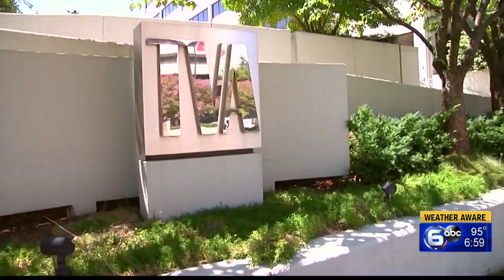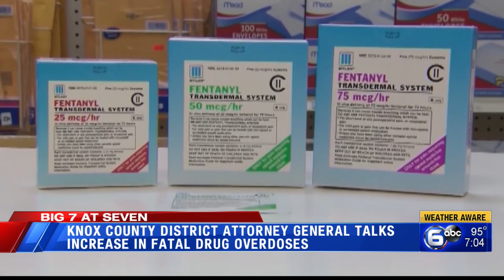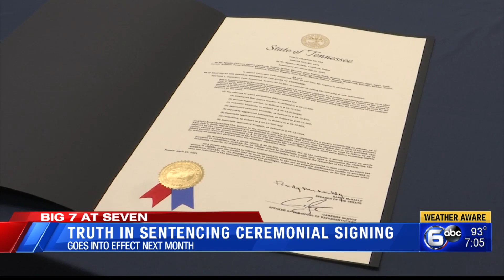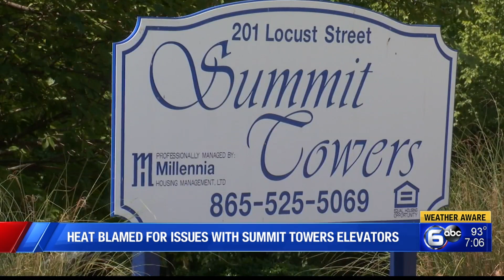Knoxville woman drowns in North Carolina, Summit Towers, Woman attacked by bear & MORE│The Seven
0:00 TVA reports 3rd highest power demand for June
1:26 Saving money on utilities while battling the heat
2:29 Woman shares bear attack experience
3:44 Knoxville woman drowns at beach
4:10 Man accused of robbing elderly woman arrested
4:53 Knox County District Attorney General talks increase in fatal drug overdoses
6:05 Truth in sentencing ceremonial signing
7:03 Heat blamed for issues with Summit Towers elevators